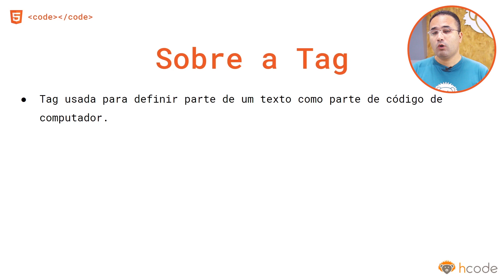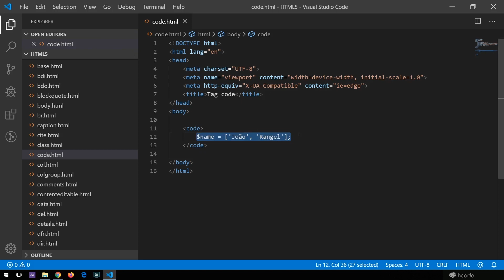Tag code do HTML 5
Conheça a tag code do HTML 5 e como você deve usar na sua página.